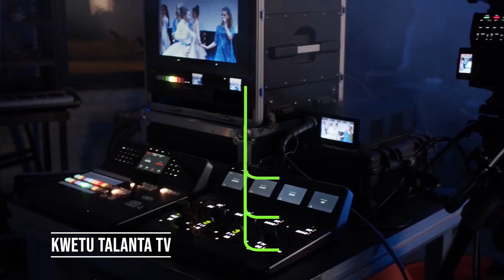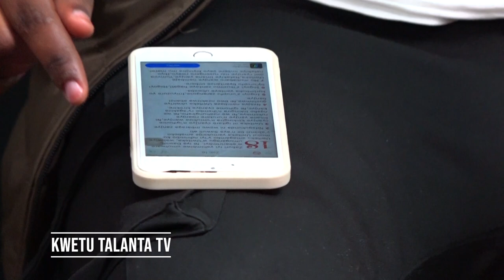Umuririmbyi Chris Taji wo muri Holy Entrance ageze Nairobi Atubwiye byinshi muri kwetu Talanta show